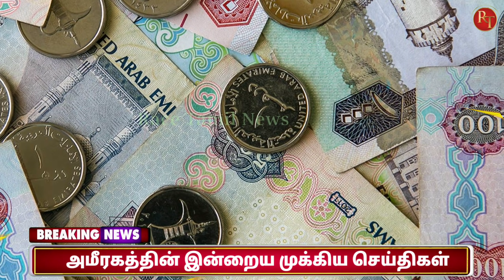UAE Tamil News | Dubai airport check for Emirates I'd | no PCR test | Race Tamil News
Passengers flying out of Dubai can now use their Emirates ID cards to show their vaccination and PCR status, Emirates airline has revealed.

The collaboration between Emirates airline and Dubai Health Authority was announced on the first day of the Arab Health 2021 at the Dubai World Trade Centre, where the two entities stands are co-located.

In line with Dubai’s paperless strategy, Emirates staff at the airline’s stand at Arab Health showed how they can find out the passengers’ Covid-19 vaccination and PCR status by simply scanning their Emirates ID at the airline’s check-in counters at Dubai Airport.

“When the passenger comes to the check-in counter, they will be asked to scan their Emirates ID and that will show on our screens if their vaccination is complete – means if they have taken both the doses; and if their PCR test result is valid (has been done within the stipulated time before travelling). This will do away with the need of physically carrying their vaccination cards or PCR result reports, making the check-in process faster and smoother,” said Olha Solod, an Emirates airline agent at the stand.

As soon as the Emirates ID is scanned, it discloses the name of the vaccine taken by the passenger, the date when the second dose was given and also the place where the passenger received his or her dose.

The Emirates ID scan is not mandatory and is just a ‘smart’ option for passengers to breeze through the check-in counters, saving their time and also the effort of the staff, who would otherwise have to see the passengers vaccination cards and verify them.

For now, the staff said that the airline system is accepting only three DHA-approved vaccinations – Pfizer, Sinopharm and Astrazeneca.

“Also, for tourists who do not have an Emirates ID, we can scan their passport, and in case their vaccination is DHA-approved, the system will reflect that. If not, then they will have to present their vaccination card or online link to their card. Their PCR test will also be reflected through the passport scan,” she explained.

The staff assured that although they will be scanning the Emirates ID of passengers, there will be no breach of privacy as the airline will only use the vaccination details and discard all personal details of the passenger.

The Emirates staff also recommended all passengers to download the newly-introduced International Air Transport Association (Iata) digital travel pass, which is a mobile app that enables passengers to create a digital passport to provide proof of their testing and vaccination history that can be shared with airlines and immigration officials.

“Once the passenger uploads his documents on the Iata app (it only works on iPhones for now), it will allow them to get accurate information on the Covid-19 restrictions, quarantine rules of the country they are flying to, inform them on what tests, vaccines and other measures they require prior to travel as well as details on where they can get tested,” Sohod said.